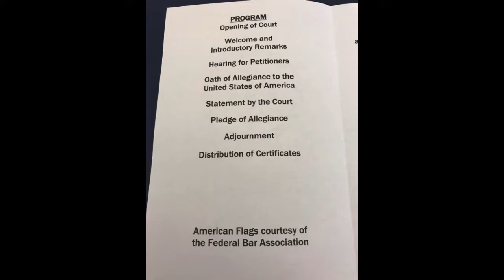5:26:17 LWV Naturalization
Four LWV of the Cincinnati Area voter members helped new citizens register to vote at a Naturalization Ceremony